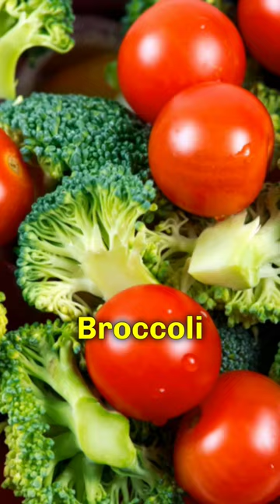Did you know THIS about broccoli and tomatoes?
Did you know that broccoli and tomatoes together have even more health benefits than when eaten separately? Check out this quick video to learn more!